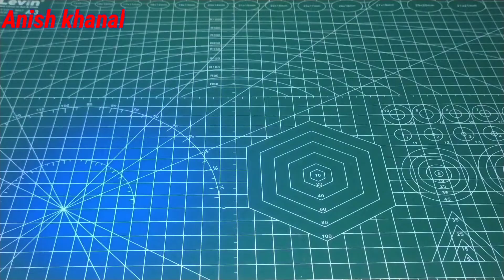How to make new Mini USB light Anishkhanal @AnishKhanal Nepal elctronic 🇳🇵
How to make USB Mini light